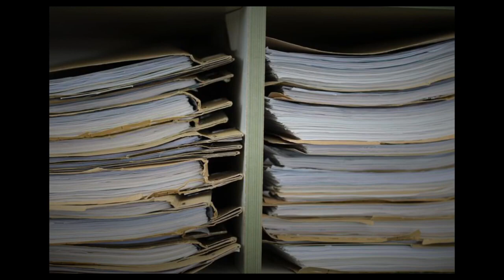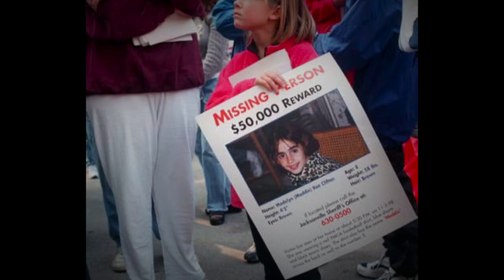True Crime | 7 Tage unter der Matratze versteckt - Der Fall Maddie Clifton & Josh Phillips // Doku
Heute habe ich wieder einen Fall aus den USA für Euch. Der grausame Mord an der kleinen Maddie Clifton, die 7 Tage lang unterm Bett versteckt wurde.

Und wenn es Euch gefällt lasst mir gerne ein kostenloses Abo da und aktiviert die Glocke damit ihr kein Video mehr verpasst. 😊

Die verwendeten Bilder im Video sind nicht mein Eigentum und werden von mir ausschließlich für diesen Videobeitrag genutzt.
Das Video dient zum dokumentarischen Zweck.